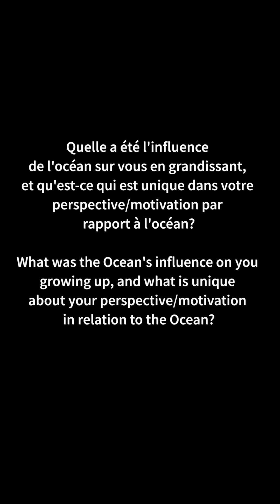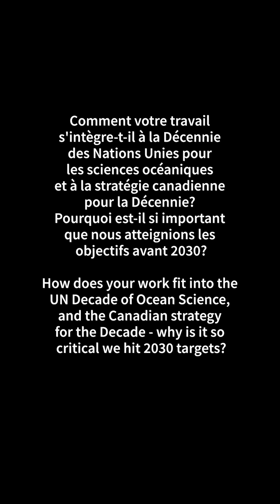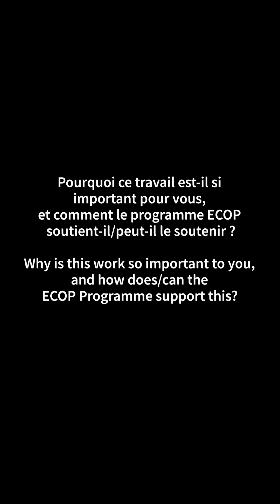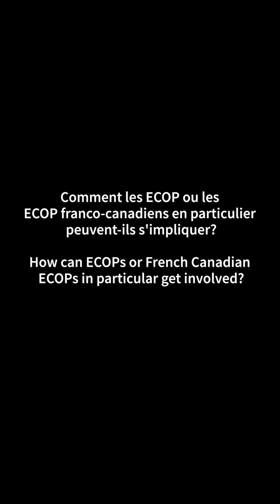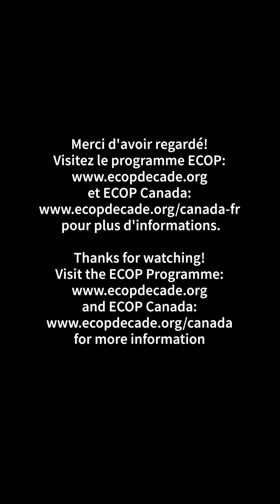ECOP Stories: Samantha Dimitraki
Meet our latest Early Career Ocean Professional: Samantha Dimitraki, Assistant Manager at Ocean Wise and National Program Assistant at ECOP Canada

Samantha grew up in the West Island of Montreal, QC, Canada, in a diverse cultural family (Quebecoise mother and Egyptian/Italian/Greek father)! She and her family traveled a lot when she was young, allowing her to grow her love for the OCEAN! She did her undergrad in Environmental Biology, volunteered and led group expeditions in Borneo, Malaysia, and in Fiji, and these experiences allowed her to develop a true passion for environmental education. She then continued her own education by doing her master's in Integrated Water Resource Management. She advocates for citizen science and Nature-Based Solutions when it comes to our water systems!